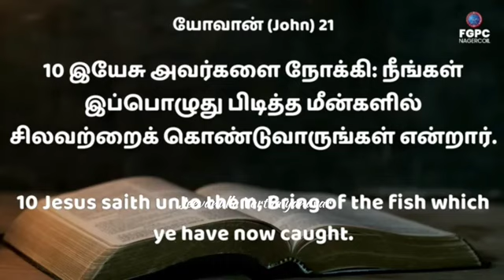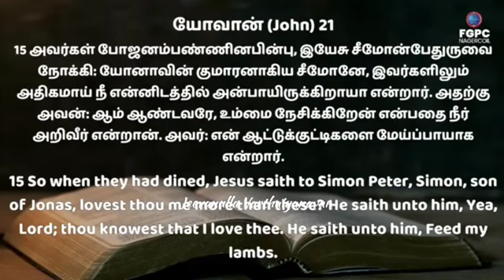உனக்காக கர்த்தர் Ready பண்ணிட்டு இருக்கிறார்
csi madras diocese vbs songs 2024

actionsong
Day 1Action Song | CSI DIOCESE OF MADRAS VBS 2024
Day 2 Action Song | CSI DIOCESE OF MADRAS VBS 2024
Day 3 Action Song | CSI DIOCESE OF MADRAS VBS 2024
Day 4Action Song | CSI DIOCESE OF MADRAS VBS 2024
Day 5 Action Song | CSI DIOCESE OF MADRAS VBS 2024
Day 6 Action Song | CSI DIOCESE OF MADRAS VBS 2024
Day 7 Action Song | CSI DIOCESE OF MADRAS VBS 2024
Day 8 Action Song | CSI DIOCESE OF MADRAS VBS 2024
Day 9 Action Song | CSI DIOCESE OF MADRAS VBS 2024
Day 10 Action Song | CSI DIOCESE OF MADRAS VBS 2024
CSI DIOCESE OF MADRAS VBS 2024 Tamil Songs